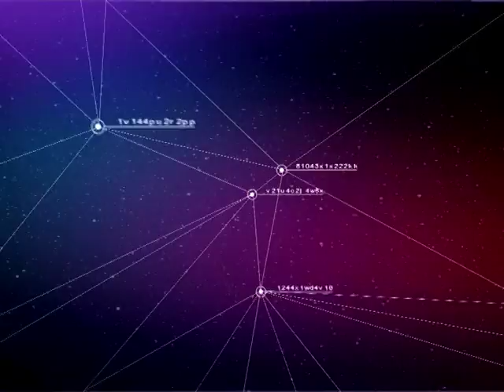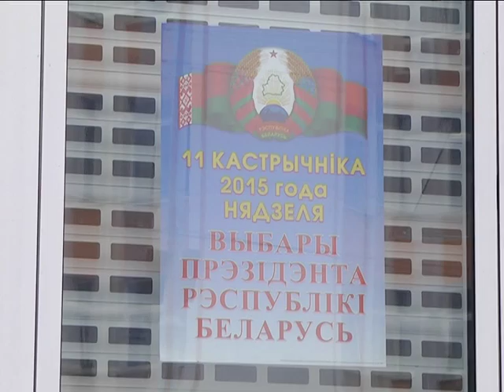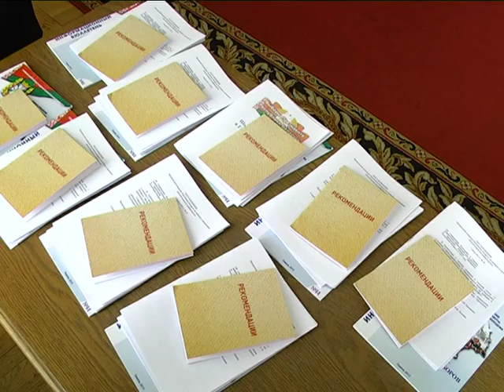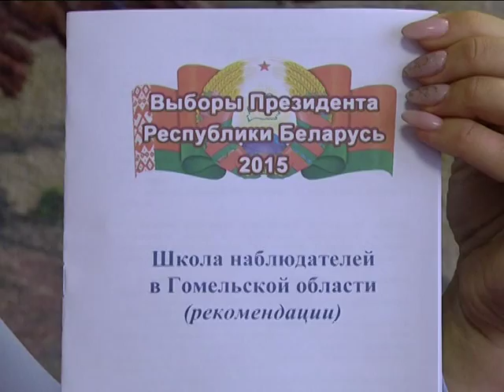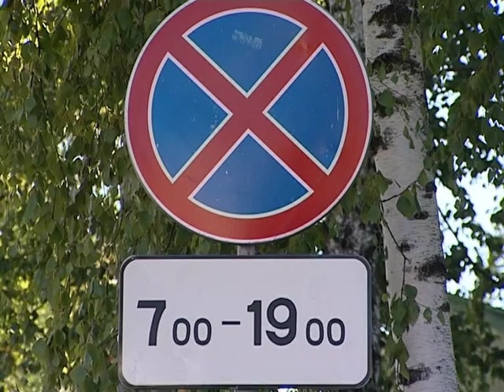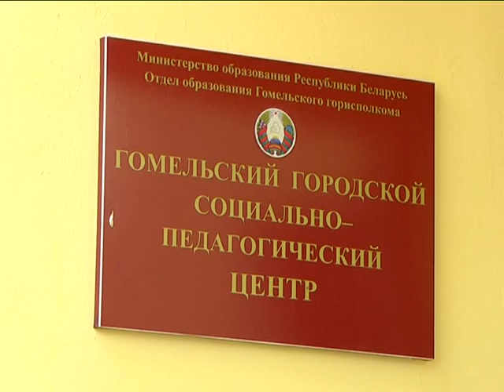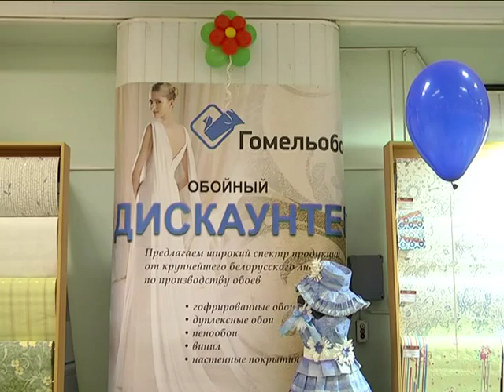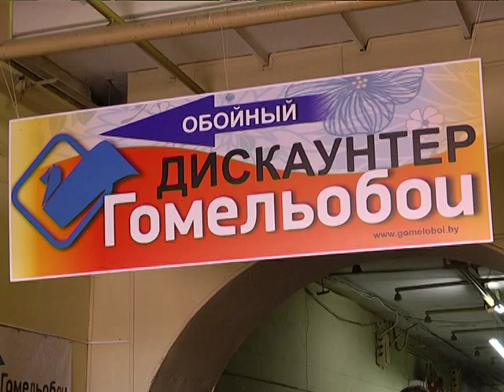18 08 2015 Репортер 07 00